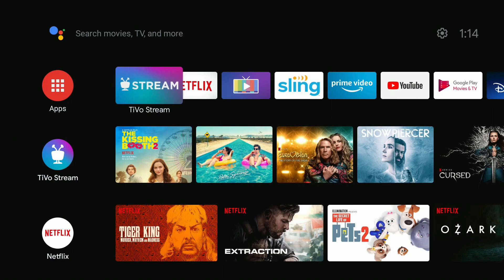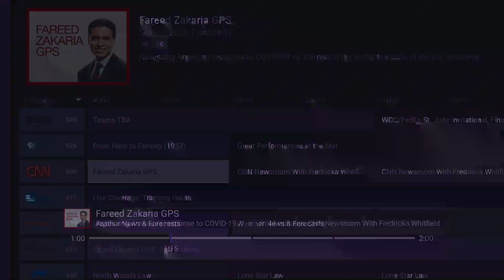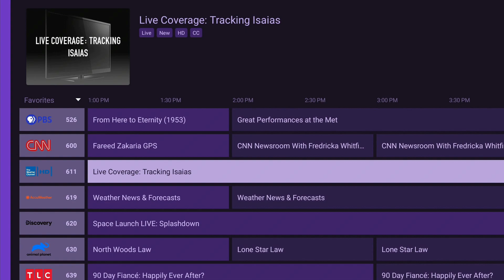TiVo Stream 4K Loses MPEG2 Playback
TiVo was an MPEG2 pioneer. Now they've forgotten how to decode it.